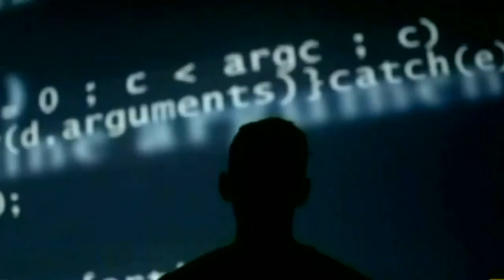Republicans Happy Attorney General Jeff Sessions Resigns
Republican Steve Cortes explains Matthew Whitaker will take over as acting attorney general.